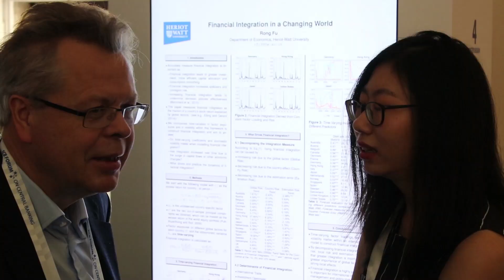Economics PhD students predict the next big thing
I was given the opportunity to interview top PhD students in economics, so naturally I asked them: what's coming next?

If you'd like to read the papers the PhDs talk about in this video you can see them all (and associated posters)

Thanks to the European Central Bank for giving me the opportunity to make this video! I encourage you to learn more about them and exactly what they do on their and on their twitter (which is run by lovely people!) I'm still in Sintra as of posting this and filming a vlog which I think is going to be great, mostly because it's absolutely gorgeous here and there are some super interesting people to ask questions. I know a lot of you asked a lot of questions on twitter and in the comments, and I'm going to do my best to address as many as I can!

Obviously this video is at a simple level because it's an introduction and also because I wanted to give more time to the individual students than to detailed discussions of modern economics. There are plenty of other places to find that on the internet made by actually competent economists/journalists.

II

Editing done in Premiere and Audition.

II